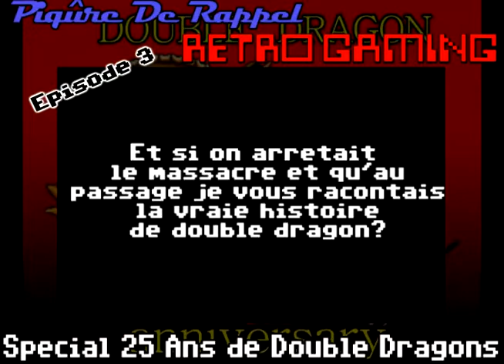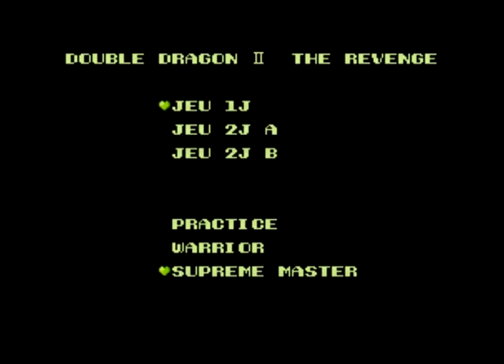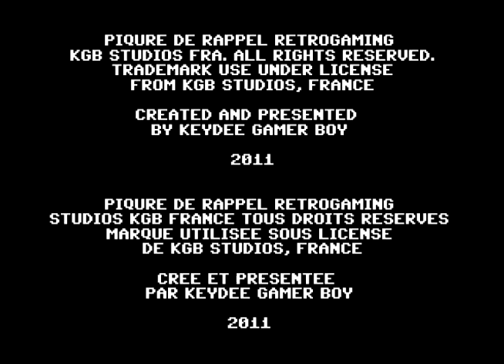PRRG épisode 3 - Spécial 25 ans de double dragon (MULTI-PLATEFORME)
Une piqûre de rappel à l'occasion des 25 ans de Billy et Jimmy LEE!